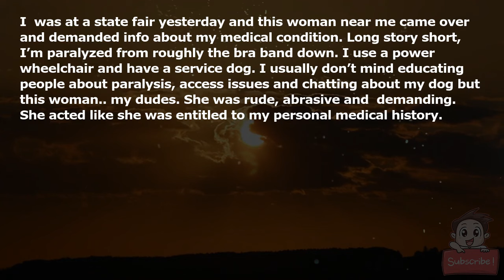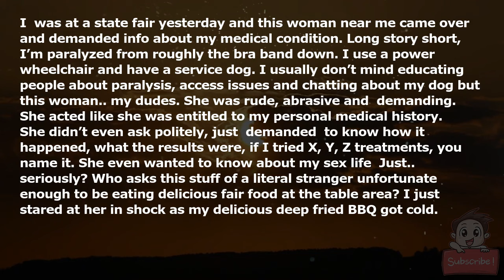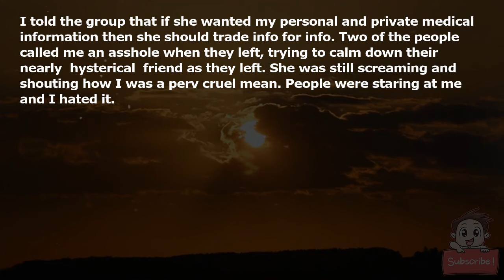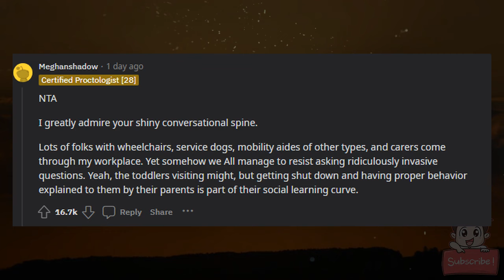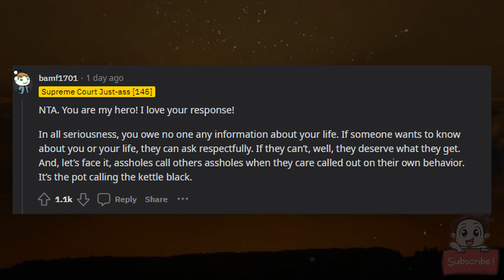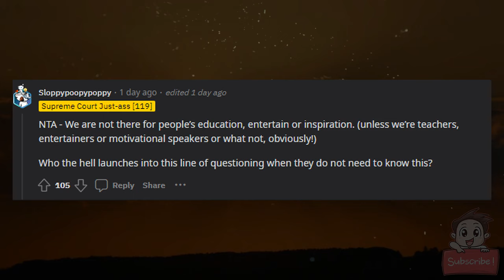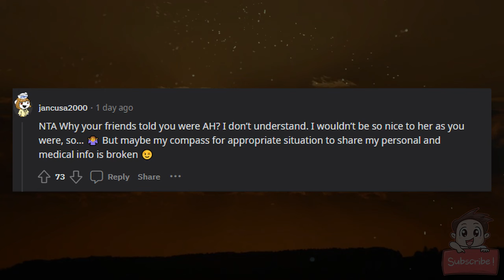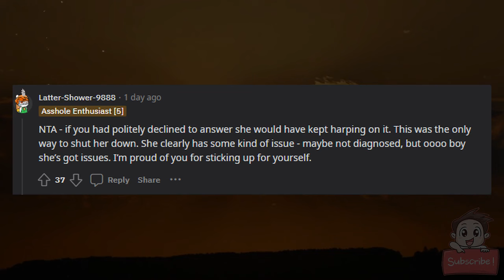AITA? A woman demanded info on my condition so I asked her extremely personal questions.